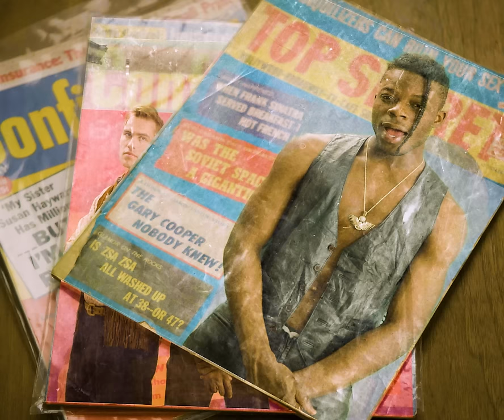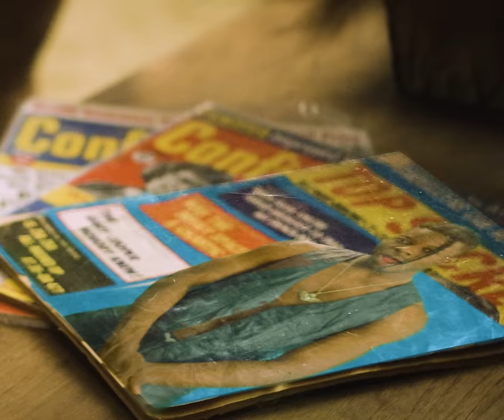Loud Luxury and Thutmose - Red Handed (Official Music Video)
Discover 'Loud Luxury and Thutmose - Red Handed' on your favorite streaming platform
Directed and edited by @adrian_actually

An anthem for breaking free and not putting up with anyone’s lies and deceit, ‘Red-Handed’ ties the club-cultured sounds of Canadian superstars Loud Luxury to the killer vocal delivery of Nigeria-born, Brooklyn-based Thutmose. Oozing with confidence and instant dance floor appeal, this track is so infectious it’s practically illegal.